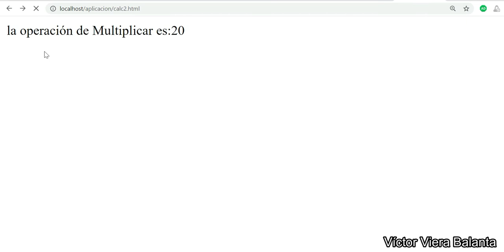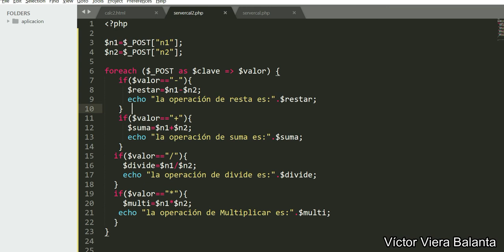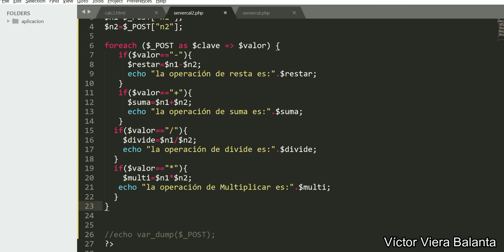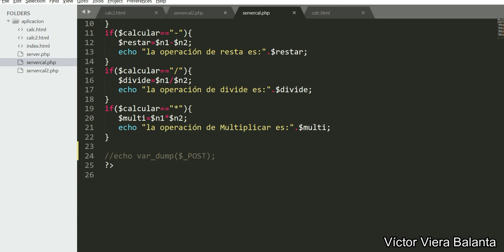Calculadora Web en Php